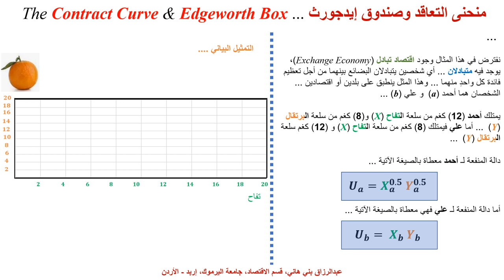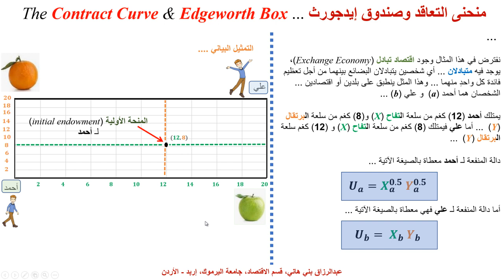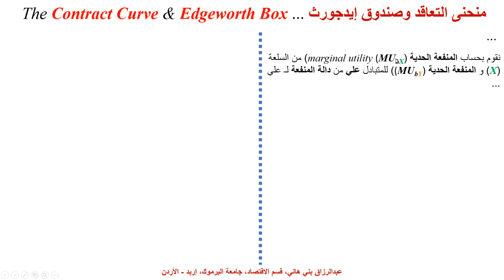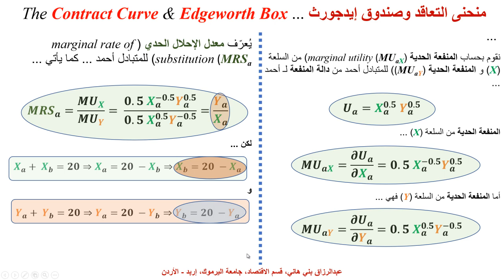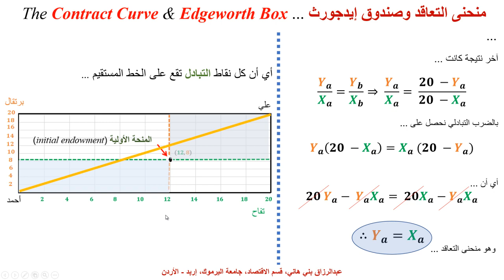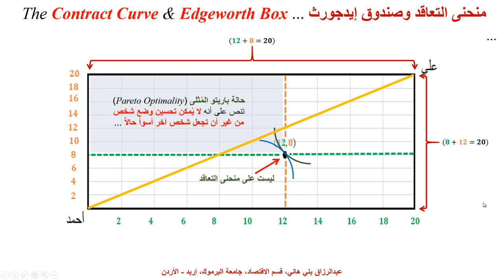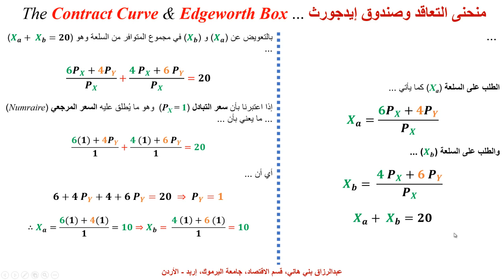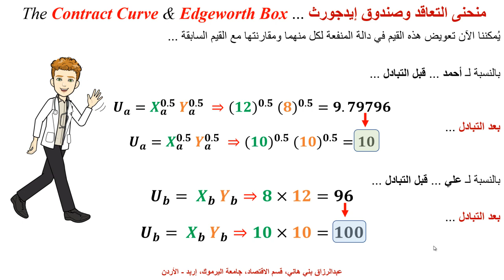معادلة منحنى التعاقد في صندوق إيدجورث ... Equation of the Contract Curve in the Edgeworth Box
يشرح هذا المقطع بواسطة المعادلات كيفية اشتقاق منحنى التعاقد في صنجوق إيدجورث ... Derivation of the Contract Curve Equation in the Edgeworth Box